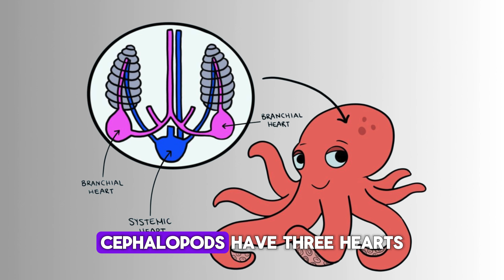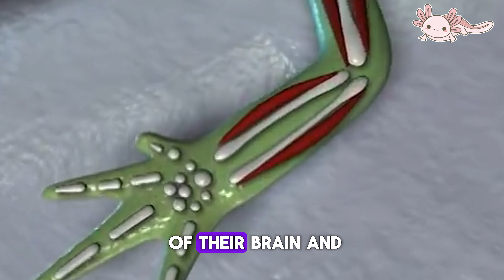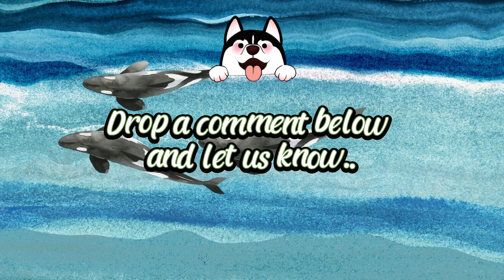Top 10 Incredible Animal Facts That Will Leave You Speechless!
In this video, we uncover the Top 10 Incredible Animal Facts That Will Leave You Speechless. Prepare to be amazed by these mind-blowing facts about some of the most fascinating creatures on our planet. From the impressive communication skills of elephants to the incredible problem-solving abilities of crows, these facts will surely leave you in awe.

Discover the Top 10 Incredible Animal Facts:

Elephants Communicate Through Subsonic Rumbles:

Elephants use deep, subsonic rumbles, inaudible to humans, to communicate over long distances.

Cephalopods Have Three Hearts and Blue Blood:

Octopuses and squids boast three hearts and copper-based blue blood, enabling them to thrive in the cold, deep ocean.

Honeybees Dance to Communicate:

Honeybees perform a waggle dance to share information about the location, distance, and quality of food sources with their hive mates.

The Mimic Octopus Can Impersonate Other Creatures:

The mimic octopus can transform its appearance to resemble other marine animals, aiding in its survival and hunting.

Crows Have Remarkable Problem-Solving Skills:

Crows are exceptionally intelligent birds capable of using tools, solving puzzles, and understanding simple physics.

Axolotls Can Regenerate Lost Body Parts:

Axolotls can regenerate limbs, organs, and even parts of their brain and spinal cord, making them a subject of scientific research.

Arctic Terns Have the Longest Migration of Any Animal:

Arctic terns travel up to 71,000 kilometers annually, experiencing two summers each year and demonstrating extraordinary endurance.

Mantis Shrimp Have Incredible Eyesight and Punching Power:

Mantis shrimp possess advanced eyesight and a powerful punch, making them formidable hunters.

The Immortal Jellyfish Can Reverse Aging:

The Turritopsis dohrnii jellyfish can reverse its aging process, potentially making it immortal under the right conditions.

Pigeons Can Recognize Themselves in Mirrors:

Pigeons have shown the ability to recognize themselves in mirrors, indicating a higher level of self-awareness than previously thought.

00:00  -  Intro
00:22  -  Elephants Communicate Through Subsonic Rumbles
01:05  -  Cephalopods Have Three Hearts and Blue Blood
01:44  -  Honeybees Dance to Communicate
02:54  -  The Mimic Octopus Can Impersonate Other Creatures
03:29  -  Crows Have Remarkable Problem-Solving Skills
04:10  -  Arctic Terns Have the Longest Migration of Any Animal
04:52  -  Mantis Shrimp Have Incredible Eyesight and Punching Power
05:31  -  The Immortal Jellyfish Can Reverse Aging
06:16  -  Pigeons Can Recognize Themselves in Mirrors
06:51  -  Outro

Keywords to Look Out For:

Mind-Blowing Animal Facts
Animal Intelligence
Unique Animal Abilities
Incredible Nature Facts
Wildlife Wonders
Unbelievable Animal Facts
Animal Kingdom Secrets